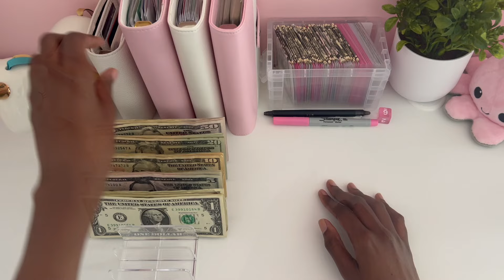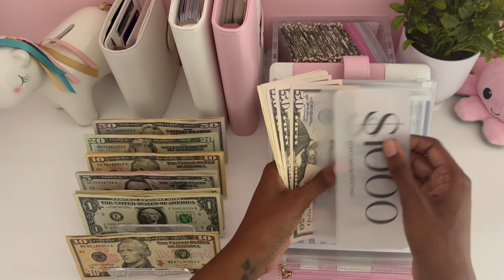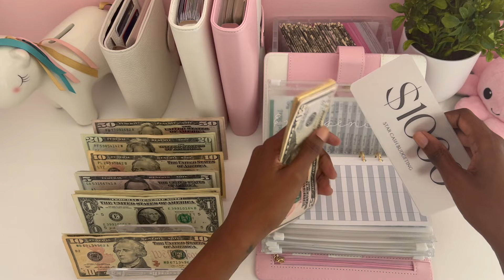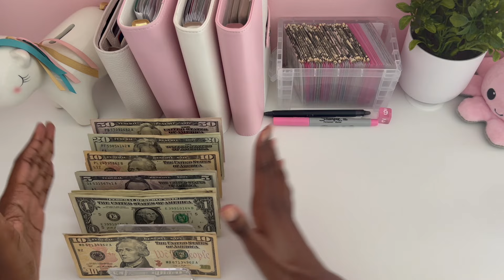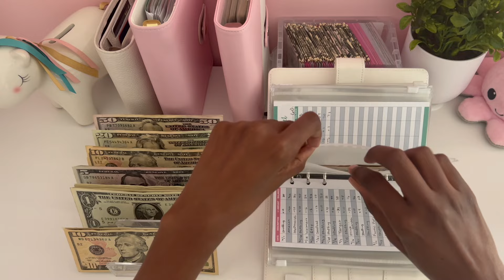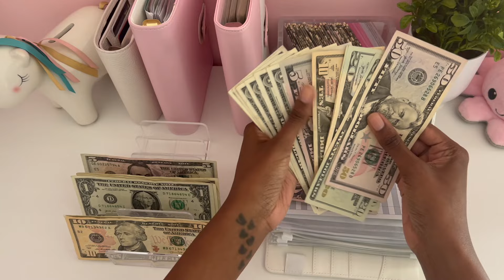$541 | Cash Envelope Stuffing | August 2024 | Single Mom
Hello everyone! ❤️My name is Star. I'm a single mom on a journey of mindful spending and saving! Thank you for joining me on my journey! Let's encourage each other along the way!❤️

Roll-A-Dice Savings Challenge

Pink Rollover Savings Binder

100 Envelope Savings Challenge Etsy Shop
JustKDesigns

AllThingsPlannedshop
A7 Baby Pink Cash Envelopes